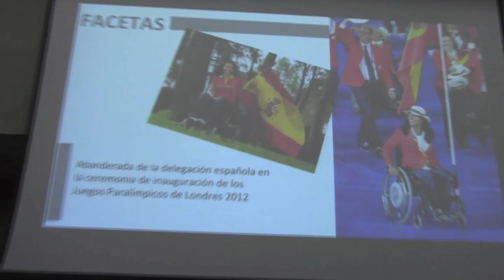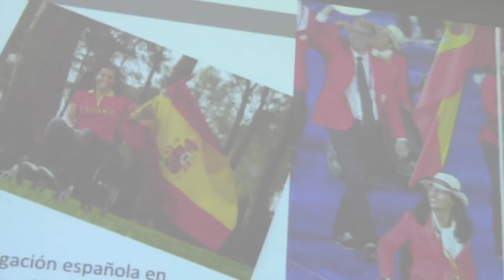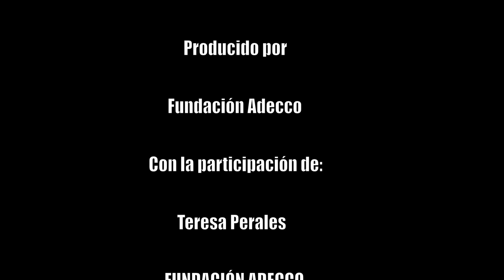Descubre el Proyecto Unidos de la mano de Teresa Perales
El Proyecto Unidos es una iniciativa de la Fundación Adecco cuyo objetivo es la orientación académica y profesional de estudiantes con discapacidad. Teresa Perales habla de este proyecto durante una jornada de sensibilización en la Universidad Politécnica de Madrid.